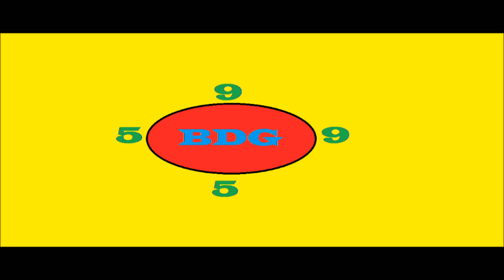KDX 200: Snow Riding With No Studs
The KDX 200 takes on the snowy wood and grass track. Lots of snow and ice with no studs made riding all the more fun.